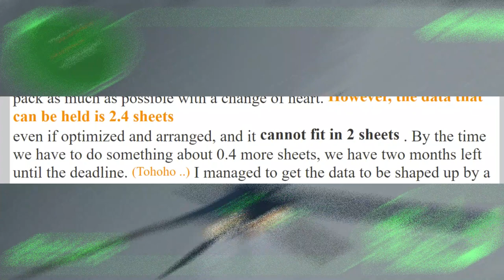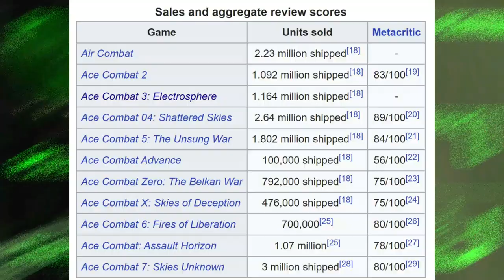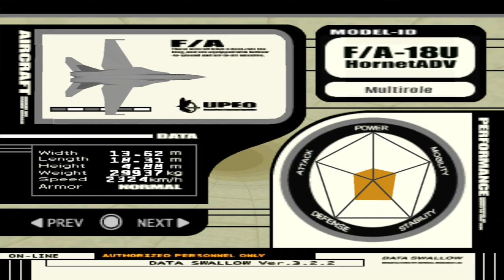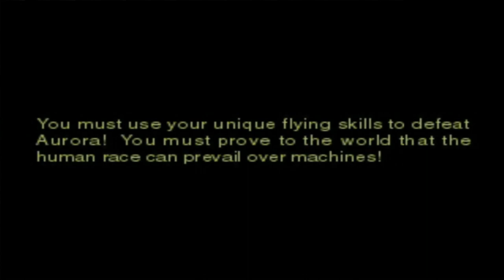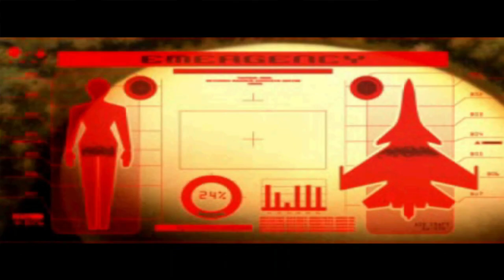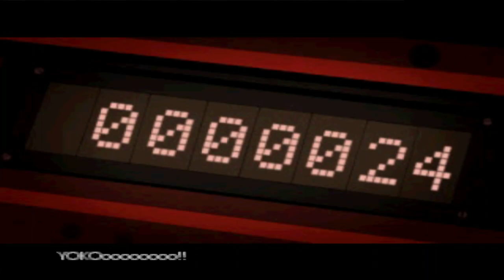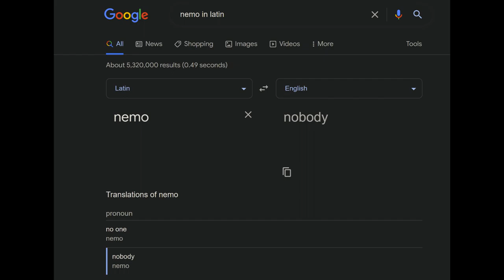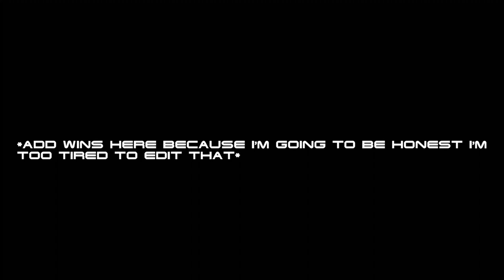When Ambition and Innovation are on Afterburners || Ace Combat 3: Electrosphere Retrospective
This video is the very first true retrospective that I have made and posted onto the channel, and I am super proud of it! As I stated towards the end of the video, I was originally just going to do a review of Ace Combat 3. However, after seeing how much content there was to go over in this game, I knew I had to go more in-depth than I had first planned. I really hope you all enjoy this one!

Also I want to shoutout danielpogreb here in the description too!

CHAPTERS
0:00 - Intro
4:19 - Development
18:14 - Gameplay
27:14 - Story (International Version)
35:14 - Story (Japanese Version)
39:41 - UPEO
50:15 - General Resource
55:01 - Neucom
1:03:16 - Ouroboros
1:13:27 - The True Ending
1:17:57 - Simon's Absurd Reasoning
1:21:07 - A Closer Look at the AI Program
1:27:10 - Closing Thoughts
1:29:44 - Outro/Credits

Agness Kaku's Personal Website (Through the use of the Wayback Machine)

MUSIC
Eastern Wind - Ace Combat 7: Skies Unknown

Engage - Ace Combat 3: Electrosphere

Transparent Blue - Ace Combat 3: Electrosphere

Eye of the Storm - Ace Combat 3: Electrosphere

Linkage - Ace Combat 3: Electrosphere

Amorphous - Ace Combat 3: Electrosphere

Fire Youngman - Ace Combat 2

Armory - Ace Combat 3: Electrosphere

Physical Layer - Ace Combat 3: Electrosphere

Mind Flow - Ace Combat 3: Electrosphere

Floe - Ace Combat 3: Electrosphere

Montage - Ace Combat 3: Electrosphere

Gordian Knot - Ace Combat 3: Electrosphere

Morceaux - Ace Combat 3: Electrosphere

Camber - Ace Combat 3: Electrosphere

Frozen Soul - Ace Combat 3: Electrosphere

Superstition - Ace Combat 3: Electrosphere

Pause Screen Music - Banjo Kazooie

Free Flight - Ace Combat 5: The Unsung War

The Crew - Ace Combat 3: Electrosphere